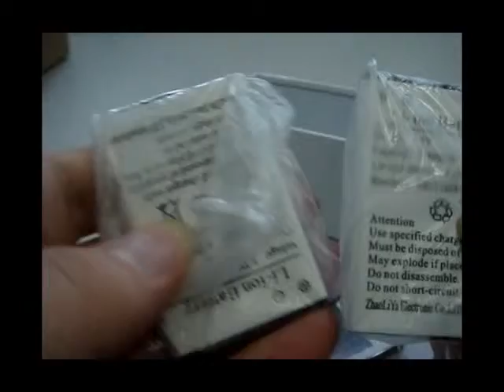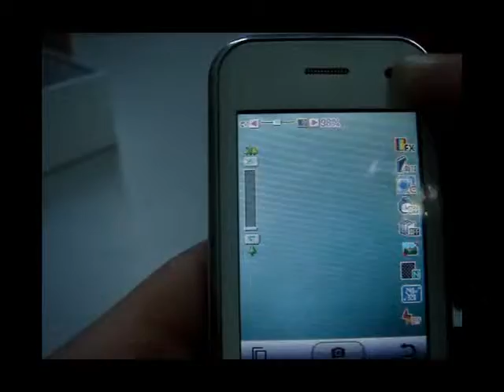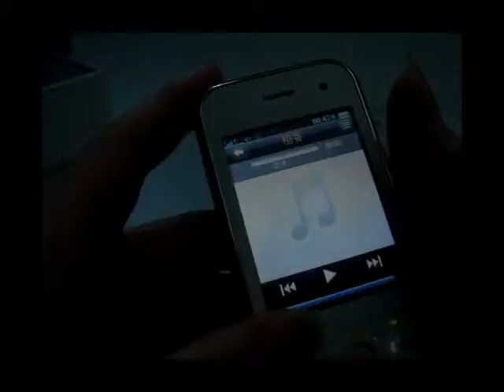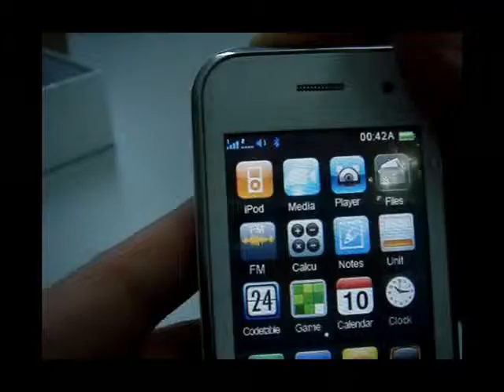lightake:KA08+ Dual Sim Standby Touch Screen TV Quad-band Cell Phone White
KA08+ Dual Sim Standby Touch Screen TV Quad-band Cell Phone White
IMEIUnique
FormatBar phone
LCD Screen2.4 colour screen
Touch SensitiveTouch Screen
Network BandsGSM 850/900/1800/1900 Mhz
SIM SlotsDual Sim Card Slots
Data ConnectionsWAP, GPRS, MMS, SMS
BluetoothBluetooth V2.0
Speakers1 Speaker
Memory SlotSupport T-Flash Card up to 2GB in size
Digital Cameras0.3megapixel dual camera (640x480)
Bluetooth and FM and JavaBluetooth and FM and Java Supported
Analog TVSupported
WiFiNO
Shaking functionSupported
Push-pull rolling menuSupported
MultimediaSupport MP3 and Video player, and Sound Recorder
Batteries2 x 3.7V "1380mAh" lithium ion rechargeable batteries
AC Charger100~240V AC Charger included (US Charger)
Multi-languageEnglish, French, Spanish, Portuguese, Italian, German, Malay, Indonesian, Vietnamese, Turkish, Russian, Arabic, Persian, Traditional Chinese
Other Accessories Included1*Earphone, 1*AC Charger, 1*USB Charging Cable, 1*Antenna, 1*Stylus, 1*Bag, 2*Batteries and 1*Manual
ColorWhite
Size (L*W*T)97.3*53.7*13.0mm
Net Weight63.7g
Weight (including the packing)318.0g